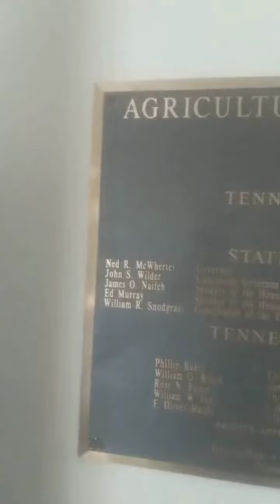TSU " STRUG ART FASHION "